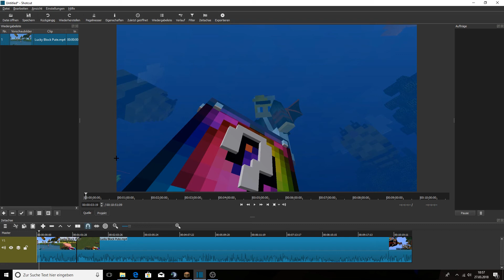Lucky Block Info-Video mit PutPut!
Viel Spaß mit dem Video,es wäre nett,wenn ihr ein Abo und ein Like dalassen könntet!

Equipe:
Maus:Kudos Z 9 Gaming Maus
Tastatur:Koolertron mechanische Gaming Tastatur Deutsch
Headset:Sennheiser USB-Headset
Mikro:Trust Gaming Mikrophon
Lautsprecher:ednet High Definition Lautsprecher
PC:Megaport Gaming PC 16 GB
Mauspad:Grünes Razer Mauspad(Poishii)
Bildschirm:AcerS242HLDBID(24 Zoll)Bildschirm

Server:MlgPvP.de
Texturepack:MrsDNA 75k Pack

Viel Spaß mit dem Video LG TheBestManul!